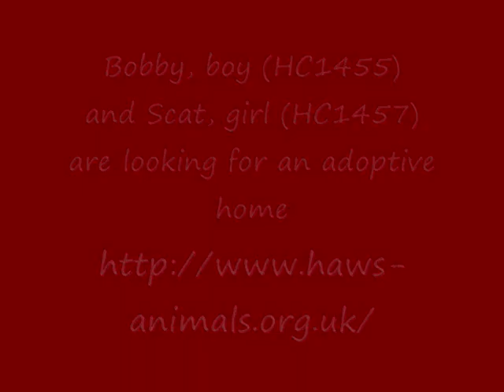Scat and Bobby 21 05 2011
Scat and Bobby have been reserved and will be going to their new home this week.  We wish Scat, Bobby and their new family many happy years together.